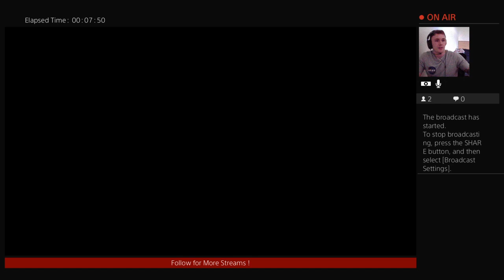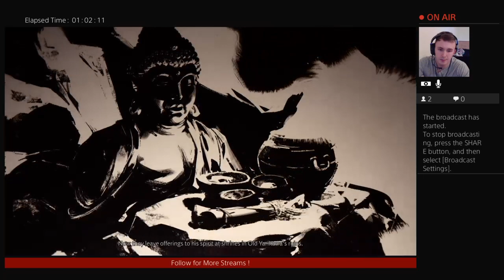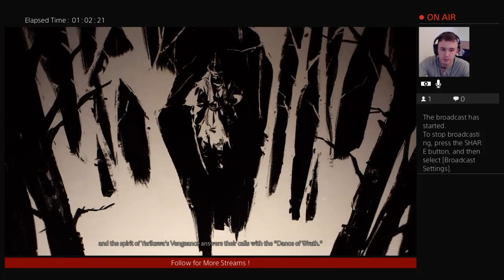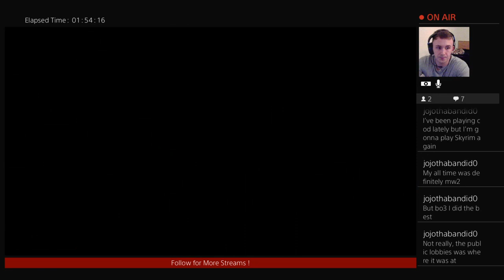Ghost of Tsushima on HARD: RETRIEVING THE SAKAI CLAN ARMOR! (Part 5)